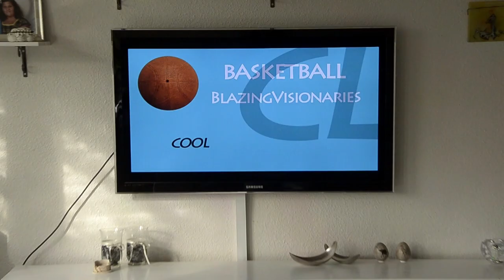Short film - Interrupted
A regular basketball practice gets interrupted by three villains with weapons. But the basketballs used are far from normal.